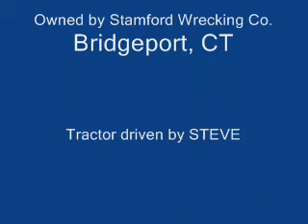245 CAT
Stripped down 245 CAT excavator being loaded onto the trailer for transport